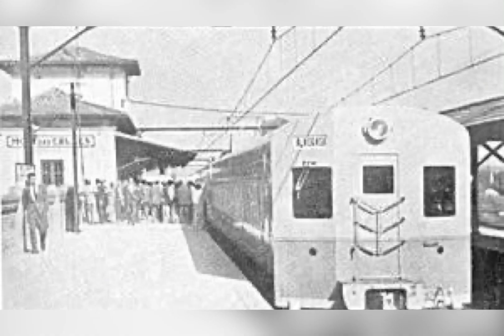youtube video #-RTD08A00h0